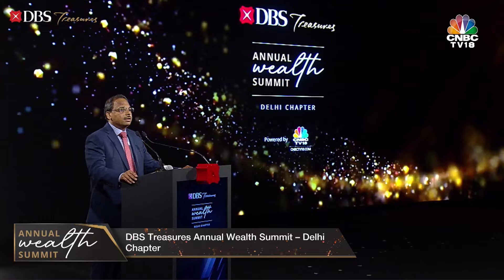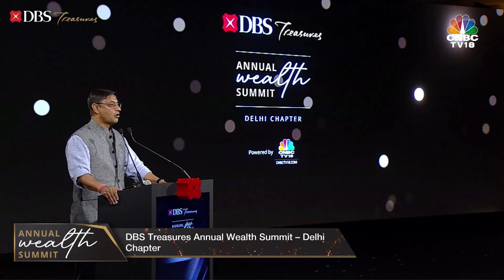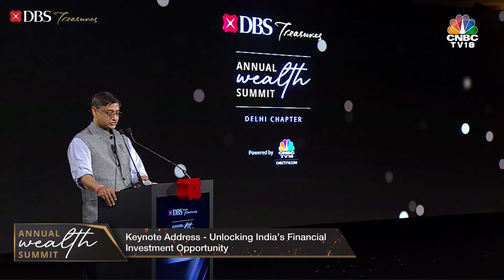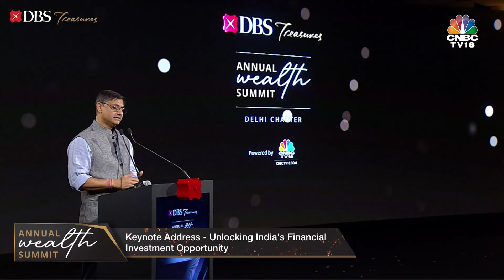DBS Treasures Annual Wealth Summit in association with CNBCTV18 - Delhi Chapter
Watch the first summit of DBS Treasures Annual Wealth Summit in association with CNBCTV18.com  where you will be taken through an insightful journey of wealth management with industry leaders, experts, and visionaries as we navigate the digital landscape together.

n18oc_business